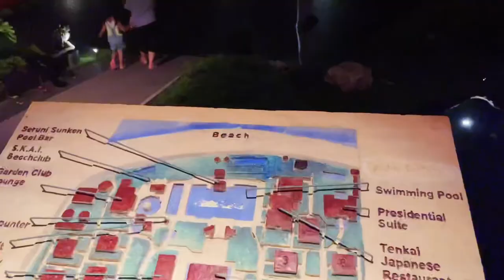MALAM TAHUN BARU DI PADMA LEGIAN KUTA BALI | nye #2022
New year eve at Padma Legian Kuta Bali
Price @ IDR 550K / person excluding beverages, check this video.

PERHATIAN!